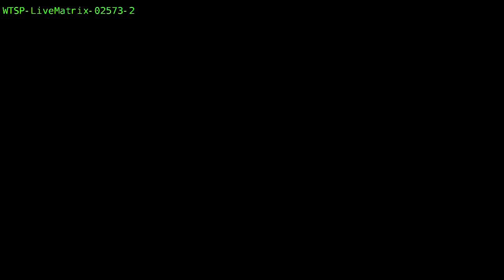Preparing for liftoff!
Live from Kennedy Space Center: This is a live look at Launch Pad 39A at NASA's Kennedy Space Center in Cape Canaveral, Florida. SpaceX's Falcon 9 rocket carrying two astronauts in the Crew Dragon capsule is set to launch this afternoon, weather permitting.